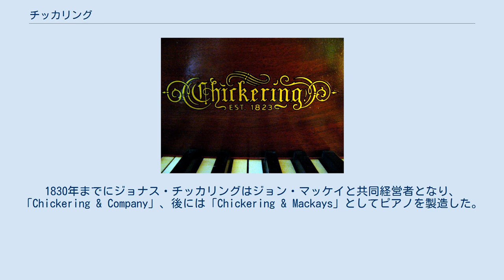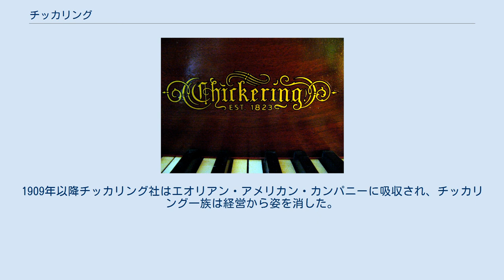チッカリング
チッカリング&サンズ（Chickering & Sons）は、アメリカ合衆国マサチューセッツ州ボストンに所在したピアノ製造会社であり、優れた品質と設計の楽器の生産で知られていた。
1823年にジョナス・チッカリングとJames Stewartによって「Stewart & Chickering」が創業されたが、4年後にこの協力関係は解消した。
1830年までにジョナス・チッカリングはジョン・マッケイと共同経営者となり、「Chickering & Company」、後には「Chickering & Mackays」としてピアノを製造した。
1841年に老Mackayが死去し、1853年に会社は「チッカリング&サンズ」として再編された。
チッカリングブランドのピアノは1983年まで作られ続けた。
 チッカリング社のピアノ ピアノ製作者ジョン・オスボンの弟子として働いていたジョナス・チッカリングが1823年、同僚であったスコットランド人と共同でボストンに工房を開いてスクエア・ピアノの製作を開始した。
 1830年、イギリスのブックケースタイプと呼ばれる楽器をモデルにして最初のアップライトピアノを完成した。
その後事業拡大のため実業家のジョン・マッケイと組み、工場の名称もチッカリング・アンド・マッケイと改め、スポンサーを得たチッカリングはピアノの製作と研究に専念した。
 1840年にはグランドピアノを完成。
総鉄骨が採用されたこのグランドピアノは特許を取得しアメリカにおけるピアノ製造の基礎を築いたといわれている。
 1841年に事業を担当していたジョン・マッケイが船で遭難し行方不明となってしまい、このためチッカリングは経営事業にも直接携わるようになった。
ロンドンでピアノメーカーの最高の栄誉賞を受けるなどピアノ事業は順調だったが1852年、不幸にもピアノ工場が火災に遭い全焼してしまった。
新工場の再建に着手するも、創業者のジョナス・チッカリングは1853年でこの世を去った。
その頃、工場はチッカリング・アンド・サンズと名称を改めており、チッカリング社のピアノ製造事業は、ジョナスの長男であるトーマス・E・チッカリングが引き継いだ。
 トーマスは商才にたけた人物で、将来を期待されていたが若くして死去した。
トーマスの死後はジョナスの次男であるC・フランク・チッカリングが事業を引き継いだ。
 1867年、パリ万博覧会にピアノを出品して最優秀賞を獲得したが、その数日後、フランク・チッカリングは当時のフランスの皇帝であったナポレオン3世に拝謁を仰せつかるという栄誉を受け、音楽芸術に対する貢献として十字勲章を授けられた。
 この頃、ヨーロッパにはピアニストとして名をはせていたフランツ・リストがおり、チッカリングはリストが滞在していたローマまでピアノを届けている。
チッカリングが製作したピアノが運ばれてきたときリストは感激して2時間弾き続けたという。
また「今日、私はリストの壮麗な音のチッカリングを弾いた」と手紙に記している。
 1891年にフランク・チッカリングはニューヨークで死去したが、チッカリング社は1904年にクォーターグランドピアノと呼ばれる当時世界最小のピアノを製作した。
1909年以降チッカリング社はエオリアン・アメリカン・カンパニーに吸収され、チッカリング一族は経営から姿を消した。